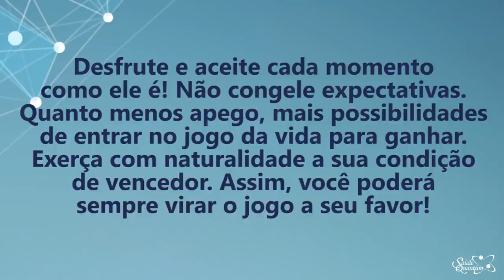Coaching Quântico 222: Saiba Como Virar o Jogo da Vida a Seu Favor | Wallace Liimaa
✭✭✭✭✭ Nesse vídeo apresento uma reflexão sobre a importância de compreender as leis do universo e utilizar esse aprendizado ao seu favor. Assista já!